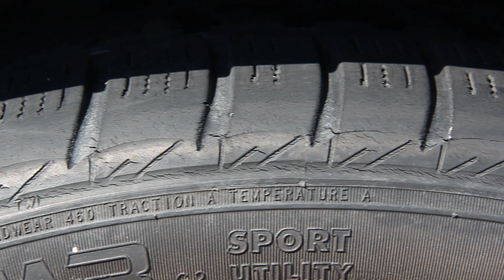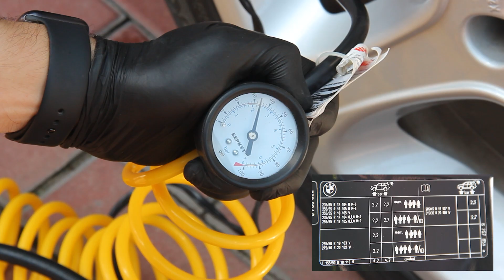⚠️Почему шины трескаются? 3 скрытые причины, о которых вы не знали 🔍🛞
⚠️ Ваши шины трескаются? Узнайте 3 скрытые причины, которые производители редко рассказывают! 😱
Это видео поможет вам избежать преждевременного износа шин и продлить их жизнь.

Вы узнаете:
Как солнце ☀️ и температура влияют на резину
Почему неправильное давление ⚡ и износ ускоряют трещины
Секреты старения шин и как выбрать качественную резину 🛞
Не рискуйте безопасностью — смотрите до конца и защитите свои шины! 🚗💨

⇣ Временные метки:
00:15 - Причина 1: Воздействие солнца и температуры
00:40 - Причина 2: Неправильное давление и износ
01:05 - Причина 3: Старение резины и качество шин

📌 Другие видео на канале:
🔆 Цифры на шинах: TREADWEAR и индекс износостойкости